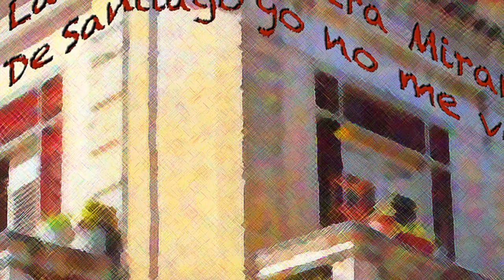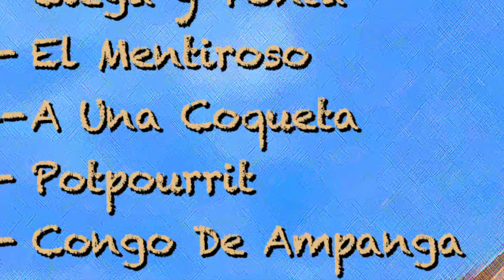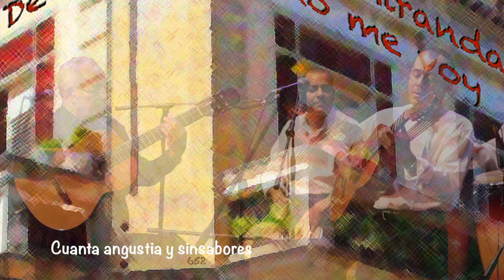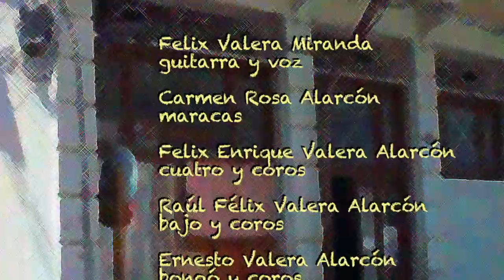Kiki Valera “A Una Coqueta” La Familia Valera Miranda–Música Cubana, Cuban Music, Son Cubano, Bolero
SPOTIFY (For English & lyrics, click “SEE MORE”) Haga clic en “MOSTRAR MAS” para las letras.

Kiki Valera es uno de los artistas más importante del Son Cubano, y es un virtuoso del cuatro cubano, un tres cubano modificado derivado de la guitarra española. El Son Cubano es un género popular de la música cubana que tiene sus orígenes en el Oriente de Cuba. Kiki Valera fue director de La Familia Valera Miranda, su grupo familiar, que ha ejecutado la música tradicional cubana por generaciones.

Disfruta este tema “A Una Coqueta” del álbum De Santiago Yo No Me Voy.

Kiki Valera/La Familia Valera Miranda “A Una Coqueta”. Del álbum “De Santiago Yo No Me Voy”. Kiki Valera – cuatro cubano; Félix Valera - voz principal/guitarra; Carmen Rosa Alarcón – maracas; Raúl Félix Valera – bajo; Ernesto Valera – bongo; Wilfredo Fuentes – congas; Antonio Rodón – voz/clave

ENGLISH:

Kiki Valera is one of the most important Cuban Son artists, and is a virtuoso of the Cuban cuatro, a modified Cuban tres derived from the Spanish guitar. Cuban Son is a popular genre of Cuban music originating in the Eastern part of Cuba. Kiki Valera was the director of La Familia Valera Miranda, his family’s band, that has been playing traditional Cuban music for generations.

Enjoy this song “A Una Coqueta” from La Familia Valera Miranda’s album “De Santiago Yo No Me Voy”.

La Familia Valera Miranda “A Una Coqueta”. From the album “De Santiago Yo No Me Voy”.

“A Una Coqueta”
Arreglado por Félix Valera Miranda
Published by KIKI MUSIC PRODUCTIONS (ASCAP)

Grabado y mezclado en FVM Studio por Kiki Valera